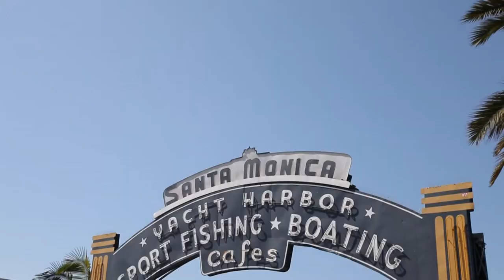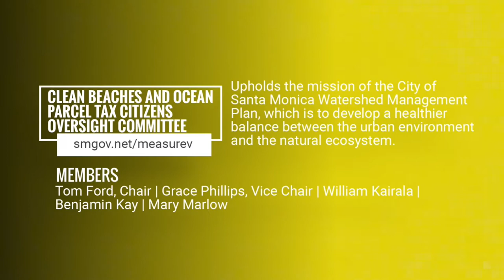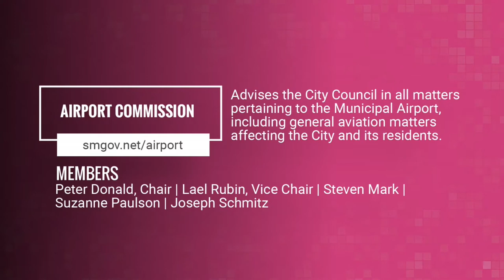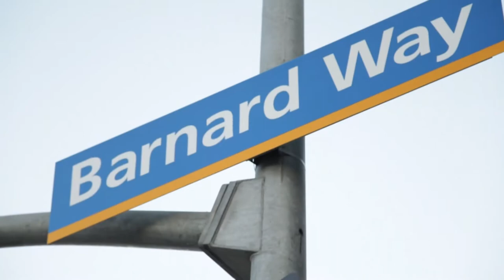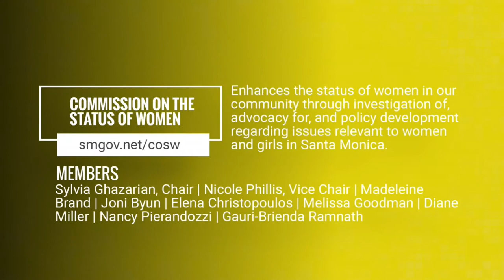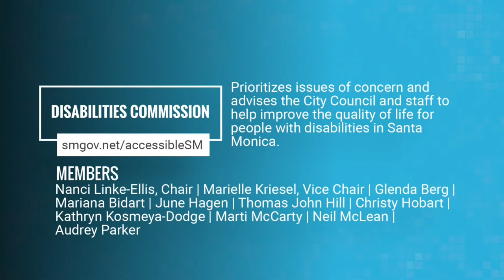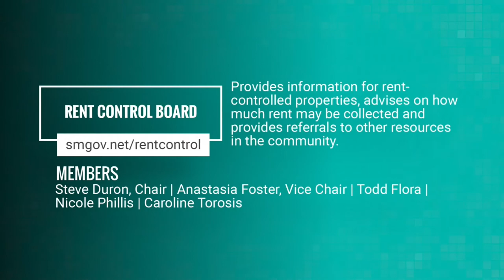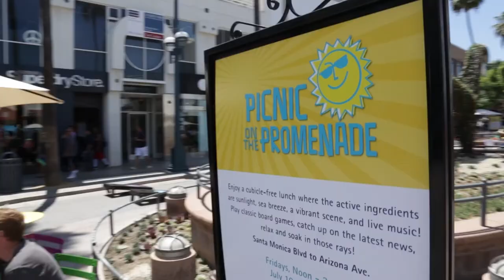City of Santa Monica 2017 Boards and Commissions Report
Recognizing the outstanding accomplishments of the Santa Monica Boards and Commissions.